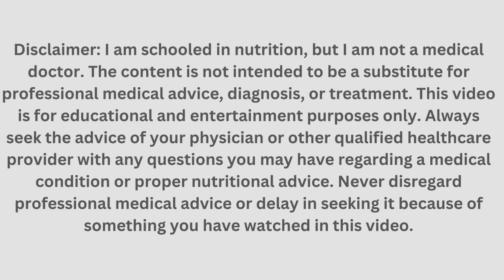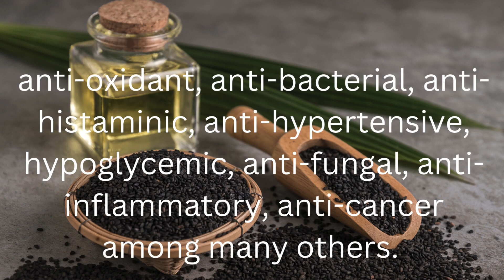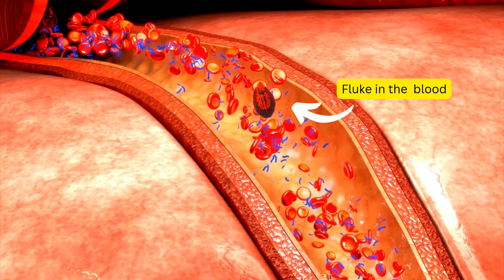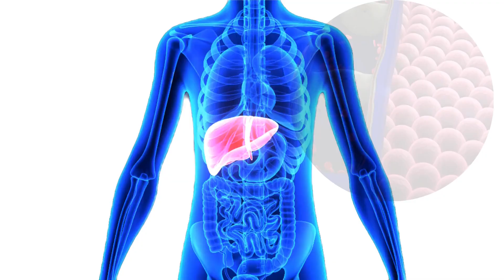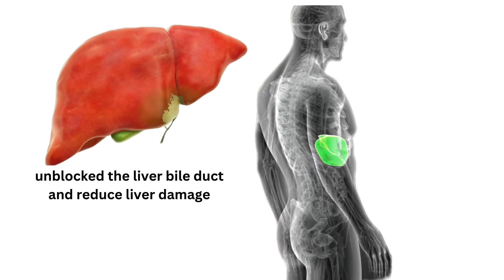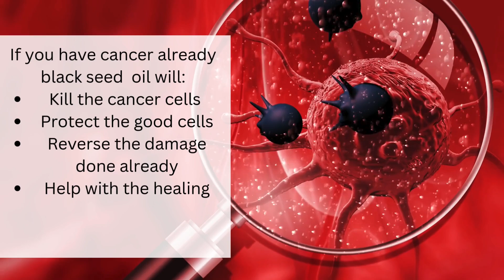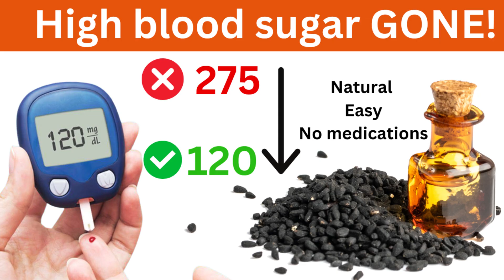SCIENTISTS Just DISCOVERED How To Starve Cancer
Could a little-known oil hold the key to unlocking a cancer breakthrough? Researchers have stumbled upon an astonishing discovery that may change the face of cancer treatment forever. This blackseed oil or nigella sativa , has been overlooked for centuries and may possess the power to Reverse cancer and bring new hope to millions. Black seed oil can kill cancer cells naturally. Blackseed oil can protect normal cells and reverse damage to the body caused by cancer. Join us as we explore the incredible potential of this black seed oil to Heal from cancer and what it could mean for the future of cancer research. From its humble origins to its groundbreaking applications, get ready to have your mind blown by the untold story of this miracle black seed oil.

▶️ My COOKING CHANNEL    / @potoffood
▶️The Best Moisturizer: Removes wrinkles, age spots. • The Best Moisturizer: Removes Wrinkle...
▶️Honey for your eyes    • Put HONEY in your EYES and watch what...
▶️ 21 Health benefits of coconut oil    • 21 Health Benefits Of COCONUT OIL 💖I ...
▶️ I quit Sugar for 2 weeks    • I Quit SUGAR for 2 weeks
▶️Ginger tea benefits    • Drink a glass of ginger tea everyday ...
▶️How to Detox your liver with turmeric    • How to Detox Your liver With Turmeric...
▶️ Turmeric Tea     • Turmeric Tea for Thyroid, Weight Loss...

📝COMMENTS:
If you have any questions or comments, please post them below. I'm happy to answer your questions, and I look forward to hearing from you!